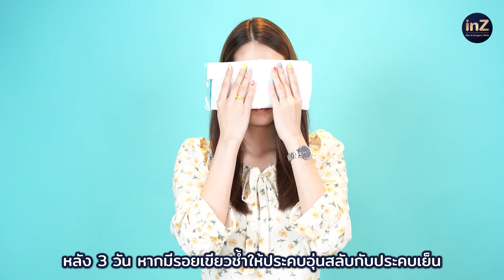การปฏิบัติตัวหลังผ่าตัดศัลยกรรมรอบดวงตา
การดูแลตัวเองและการปฏิบัตตัวหลังผ่าตัดศัลยกรรมรอบดวงตาอย่างถูกวิธี
รวมไปถึงสิ่งที่ควรหลีกเลี่ยงในช่วงแรก

 More Info.